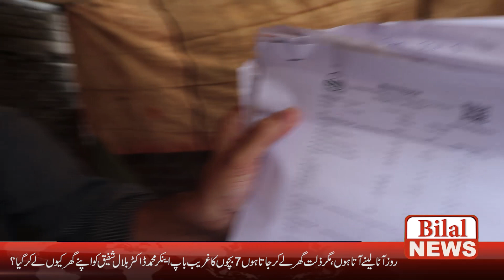روز آٹالینے آتا ہوں،مگر ذلت گھر لے کر جاتا ہوں 7بچوں کا غریب باپ اینکر محمد ڈاکٹر بلال شفیق کواپنے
روز آٹالینے آتا ہوں،مگر ذلت گھر لے کر جاتا ہوں 7بچوں کا غریب باپ اینکر محمد ڈاکٹر بلال شفیق کواپنے گھرکیوں لے کر گیا؟